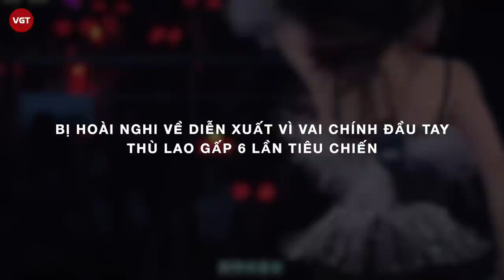Ngô Tuyên Nghi - Nữ thần tượng thế hệ mới trong Đấu La Đại Lục, thù lao gấp 6 lần Tiêu Chiến?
Ngô Tuyên Nghi là nữ thần tượng thế hệ mới được yêu thích tại Trung Quốc. Cô gây ấn tượng nhờ ngoại hình xinh đẹp và tài năng nổi bật,  là nữ ca sĩ kiêm diễn viên thần tượng thuộc thế hệ sau 95 đang nổi đình đám trong làng giải trí Hoa ngữ.

Ngô Tuyên Nghi sinh ngày 26 tháng 1 năm 1995 tại Hải Khẩu, Hải Nam, là một nữ ca sĩ, diễn viên người Trung Quốc trực thuộc công ty quản lý Yuehua Entertainment. Tháng 2 năm 2016, cô debut tại Hàn Quốc trong nhóm nhạc Cosmic Girls với nghệ danh Xuan Yi, đồng quản lý bởi Yuehua Entertainment và Starship Entertainment.